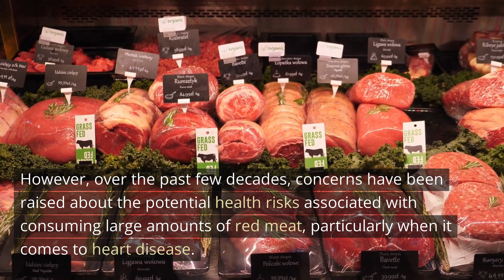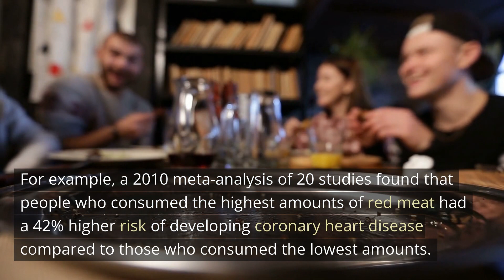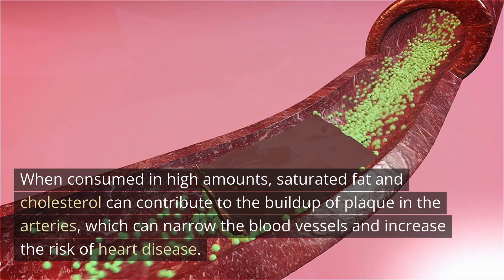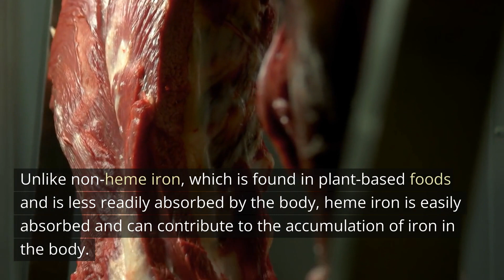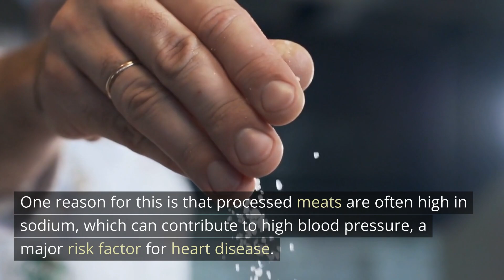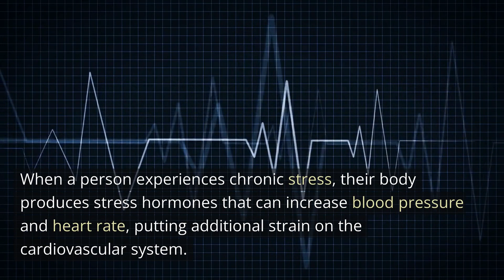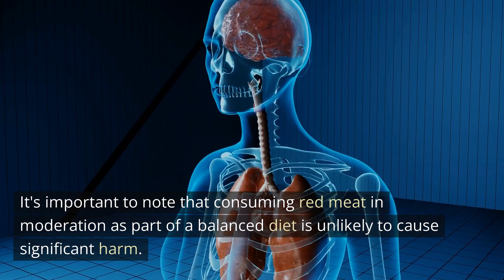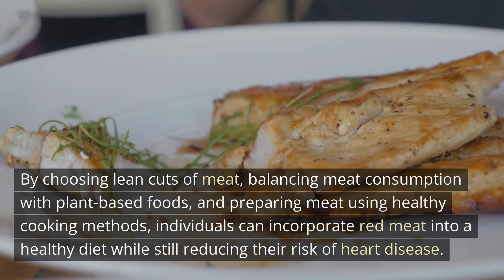Does Red Meat REALLY Cause Heart Disease?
In this video, we explore the link between red meat consumption and heart disease. We delve into the major studies that have found a link between consuming red meat and an increased risk of heart disease, as well as the role that saturated fat, cholesterol, heme iron, and other compounds in red meat play in increasing this risk.

We also discuss why processed meats are even more strongly linked to heart disease than unprocessed red meat and provide examples of some common processed meats. Additionally, we explore other lifestyle factors that can contribute to the development of heart disease, such as smoking, lack of exercise, and chronic stress.

Finally, we emphasize the importance of moderation and balance when it comes to consuming red meat. We provide tips for incorporating red meat into a healthy diet, such as choosing lean cuts of meat, balancing meat consumption with plant-based foods, and preparing meat using healthy cooking methods.

Overall, this video provides a comprehensive overview of the link between red meat and heart disease and offers practical tips for reducing your risk while still enjoying red meat as part of a healthy diet.

For a highly dependable and well-reviewed Air Fryer that will help you cook your favorite foods more healthily, check out this link on Amazon ➨

Welcome to Speak Healthy---our health channel dedicated to chronic disease self-management and prevention. Our goal is to empower you to take control of your health and well-being by providing valuable resources and insights on managing chronic disease and preventing its onset. Our experienced health coaches are here to guide you through practical steps to improve your overall health and reduce the impact of chronic conditions. Whether you're looking to manage an existing condition or prevent one from developing, our channel has the information you need to make informed decisions about your health.